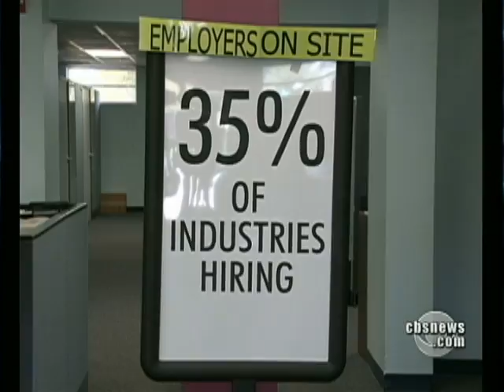Job Market Leveling Off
After the credit crisis erupted last September, monthly job losses quickly deepened hitting a low of 700,000. But as Anthony Mason reports, they've now returned to levels before the panic.